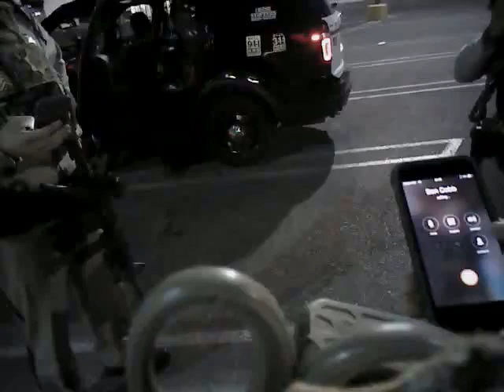Las Vegas Shooting - LVMPD Release #32 (#00993)